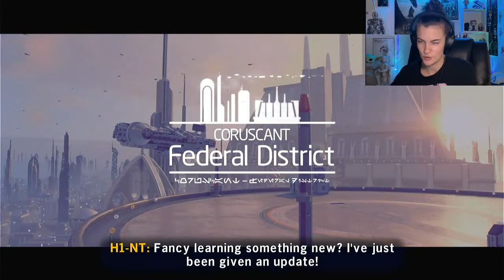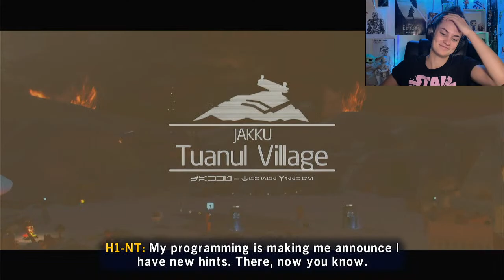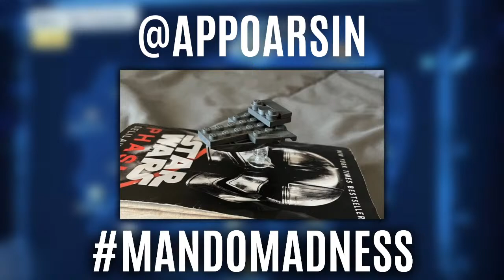Playing As The LEGO Mandalorian For The First Time! | MANDO MADNESS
Welcome to Day 1 of MandoMadness
Sit back enjoy playing some LEGO Star Wars as the mandalorian as we. discuss our predictions for the Mandalorian S3 premiere!

My name is Hannah Raeside

The Raeside Live Show - Tuesday 5pm PT / 8pm ET // (Wed) 12pm AEDT
The Raeside Gaming Show - Sunday 5pm PT / 8pm ET // (Mon) 12pm AEDT